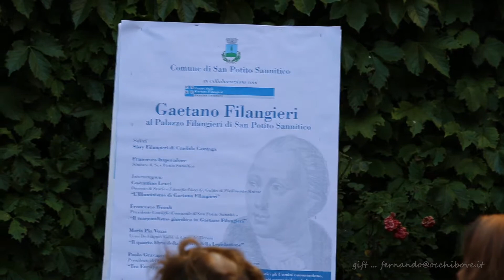St Potito S.30june19 - C. Leuci & Gaetano Filangieri